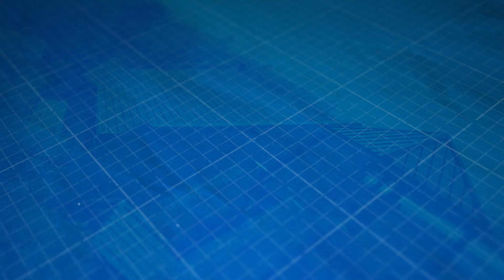Our Household Spotlight - Youth Ministry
Celebrating what God is doing in our Church through short features on different ministries. This week our Youth Director, Ryan Jones, highlights our Youth Ministry